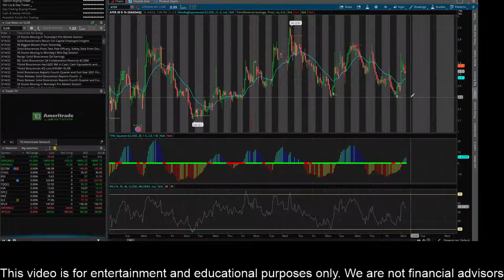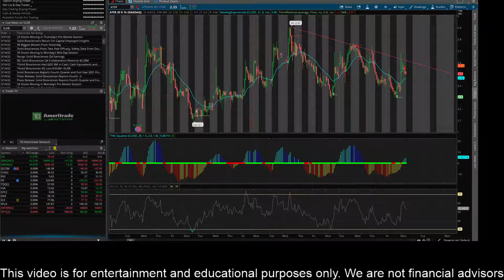DWAC Stock Prediction! ATER Stock Prediction! ISPO Stock Prediction! 4/4/2022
How to make money in the Stock Market:

thegodpill
Gevo stock
Rcat stock
Prog stock
Chpt stock
Robinhood Stock
Wallstreet Trapper
Gazprom Stock
Meet Kevin
ILUS Stock
INDO Stock
LCID Stock
RSX Stock
Sberbank Stock
TTCF

Sony Stock
SBEV Stock
Netlist Stock
Trey Trades
SDC Stock
Stock Moe
Jim Cramer
Kenan Grace
Matt Kohrs
Stock Moe